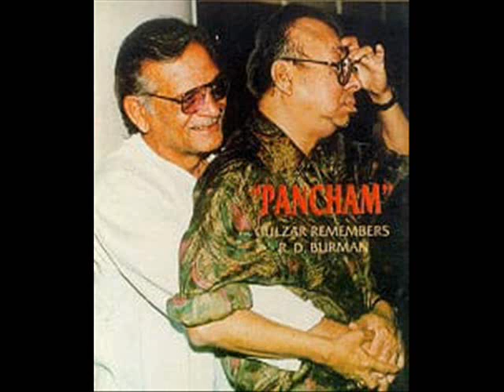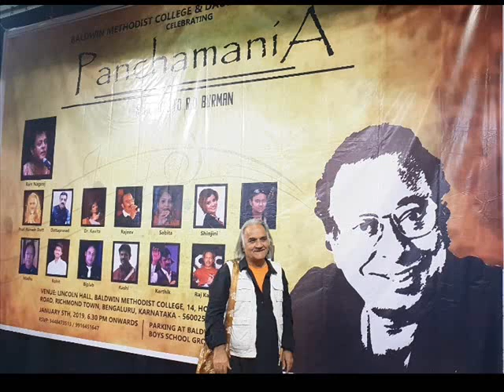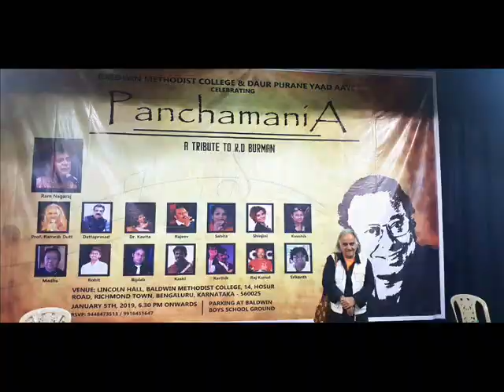Ramesh dutt..tributing Pancham da on his 80th saalgirah.. 27 june 2019 Banglore 🌷🌷🕊🌷🌷